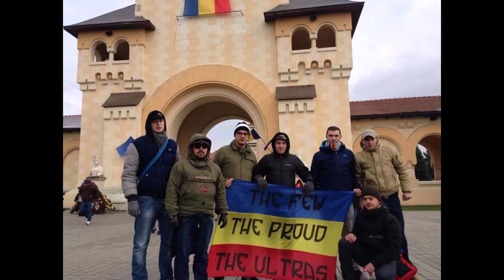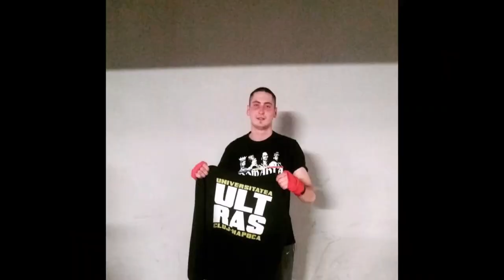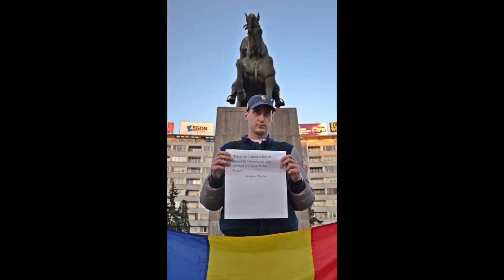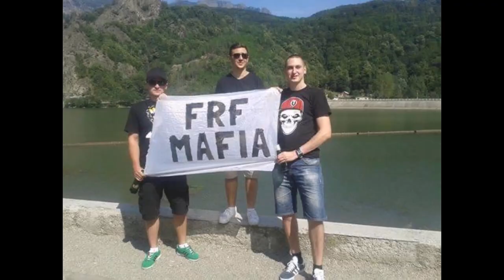Sufletul nostru, Radu Tenter